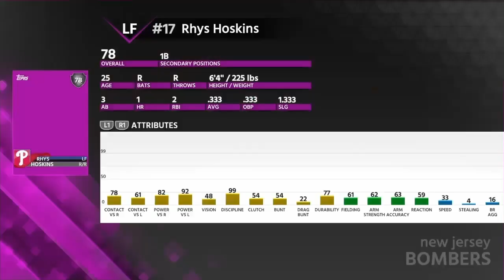All-Star Cliff Floyd Debut! - MLB The Show 18 Gameplay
Cliff Floyd Debut! - MLB The Show 18 Gameplay

In this video I debut the All-Star Cliff Floyd in a game of ranked seasons in MLB The Show 18.